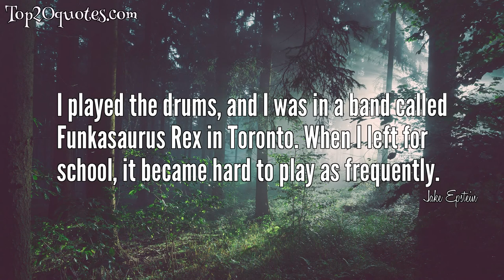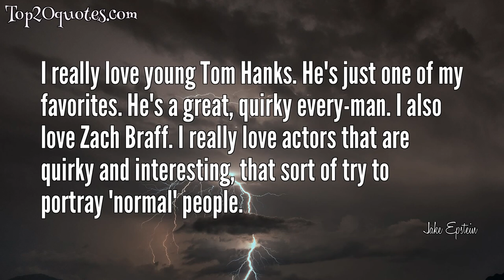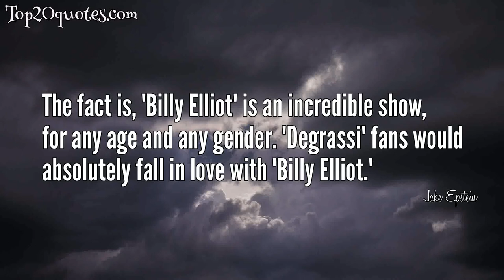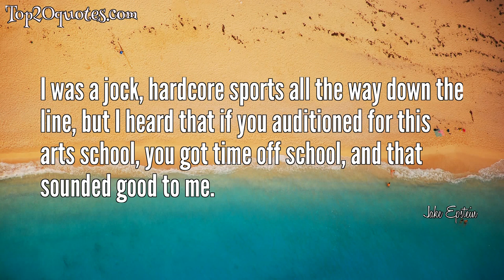☝ Top 20 Quotes of Jake Epstein - Actor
Top 20 Quotes of Jake Epstein:
 ◉ I am a ordinary teenager. I fall in love like everyone else.
 ◉ I was very spiritual as a kid. I think I felt and thought about things a lot more deeply than most of the other kids my age. I wanted to help people.
 ◉ What's cool about Spider-Man is that it's everybody - anyone, you put on the suit, anyone believes that you're Spider-Man. That's what's charming about the character. He's anyone. He's a huge nerd that ends up being this huge superhero.
 ◉ I came from a huge extended family of musicians.
 ◉ I played the drums, and I was in a band called Funkasaurus Rex in Toronto. When I left for school, it became hard to play as frequently.
 ◉ I grew up reading comics. I was primarily an 'X-Men' fan, but I definitely dressed up as Spider-Man for Halloween when I was, like, 12 years old. Maybe younger than that.
 ◉ I'm at the National Theatre School, which is like the Juilliard of Canada.
 ◉ I went to an arts school as a kid. We had to take dance every other day, along with drama, music and visual arts. However, wearing black tights was something I dreaded... and still have nightmares about it to this day. I think I was a pretty good dancer. I suppose that training helped me land parts in musicals... or has just given me nightmares!
 ◉ 'Will You Still Love Me Tomorrow,' if you go through the lyrics, is such a haunting melody, and the words are, for a pop song, pretty deep and dark.
 ◉ For those that don't know much about 'American Idiot' or Green Day, just know that it's my generation's The Who's 'Tommy' or Pink Floyd's 'The Wall.' It was an album that really spoke to a generation. The theatrical show encapsulates that feeling and brings it to an even wider audience.
 ◉ I am definitely someone who needs to take a second by myself and stretch and breathe before a show.
 ◉ I really love young Tom Hanks. He's just one of my favorites. He's a great, quirky every-man. I also love Zach Braff. I really love actors that are quirky and interesting, that sort of try to portray 'normal' people.
 ◉ I grew up in Canada and was a huge Spider-Man fan, and never thought of Spider-Man as an American hero.
 ◉ I try to keep my private life private.
 ◉ I wanted to be a soccer player. And then I wanted to be a rabbi.
 ◉ The dream is to originate a role in a show on Broadway. That's the ultimate goal.
 ◉ If you'd ever told me that my Broadway debut would be playing Spider-Man, I would have laughed in your face.
 ◉ The fact is, 'Billy Elliot' is an incredible show, for any age and any gender. 'Degrassi' fans would absolutely fall in love with 'Billy Elliot.'
 ◉ I was a jock, hardcore sports all the way down the line, but I heard that if you auditioned for this arts school, you got time off school, and that sounded good to me.
 ◉ I'm always surprised at how many people remember me from 'Degrassi.'
🖎 Author: Jake Epstein
♛ Career: Actor
📅 Life: b. January 16, 1987